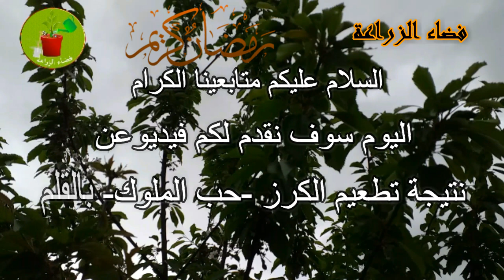نتيجة تطعيم الكرز حب الملوك بالقلم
لمزيد من المعلومات و الوضوح يرجى طرح الاسئلة في التعليقات  .
بفيديوهاتنا الجديدة . و شارك الفيديو لتعم الفائدة و شكرا لك .
-شاهد فيديوهاتنا السابقة لعلك تجد ما يفيدك